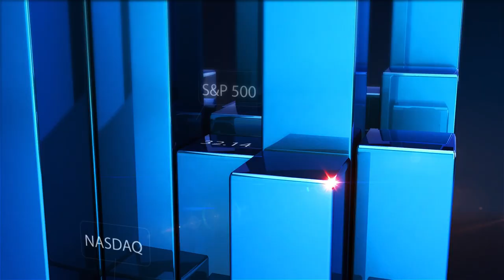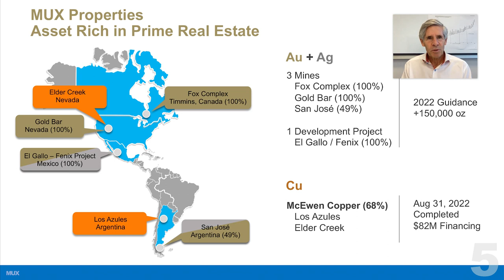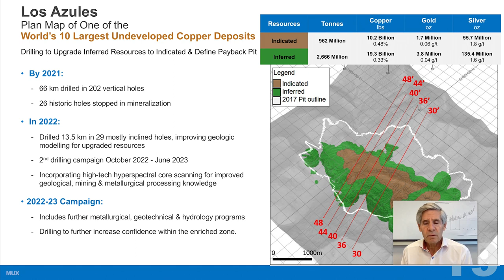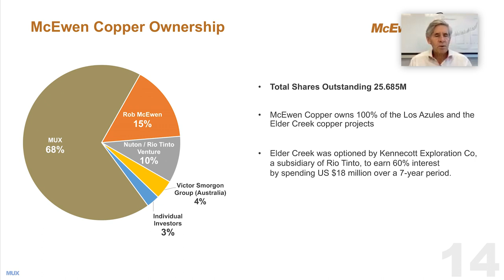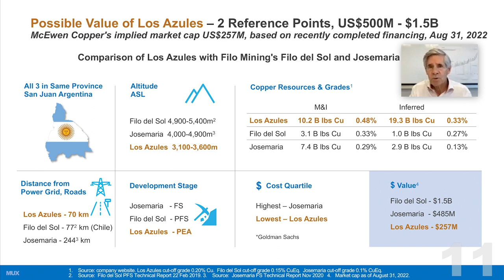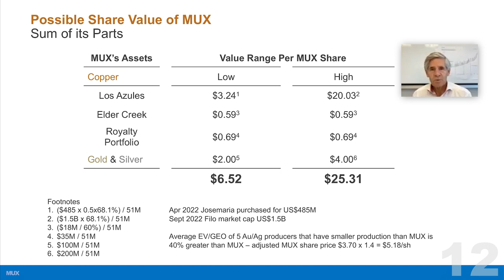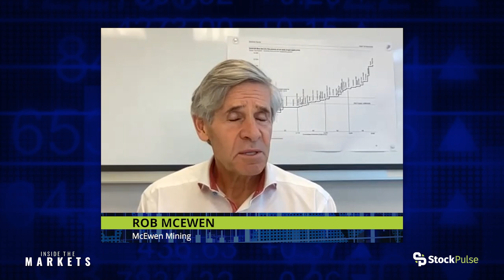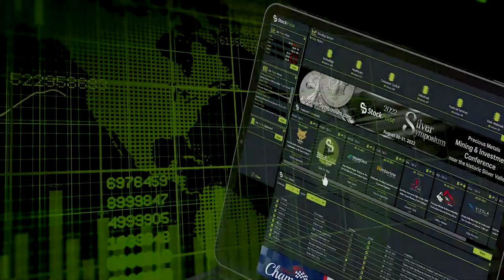Rob McEwen Inside the Markets: I Still See a Significantly Higher Price for Gold Coming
In this episode of Inside the Markets, StockPulse.com sits down with Rob McEwen, Chief Owner of McEwen Mining and founder and former CEO of Goldcorp. Don’t miss Mr. McEwen’s take on the current economy, precious metal prices, the supply chain, and junior mining companies. Mr. McEwen also talks in depth about his new copper company McEwen Copper.

00:00 - Intro and Teaser
01:55 - Overview of the current economy
03:26 - Near term economic environment
06:11 - Precious metal prices
07:51 - Resource stock prices
10:02 - McEwen Mining and McEwen Copper
18:33 - What’s going to fix the mining sector?
20:46 - The importance of the junior mining sector
23:16 - Carbon neutrality
24:13 – The economics of carbon neutrality
25:38 – Why investors should pay attention to McEwen Mining
27:47 – Closing remarks, and McEwen Mining information

Topics Discussed: economy, stimulus, inflation, interest rates, the Fed, gold prices, silver prices, precious metals, deflation, real estate, supply chain, commodities, cost of living, the dollar, junior mining, stock portfolios, McEwen Copper, energy